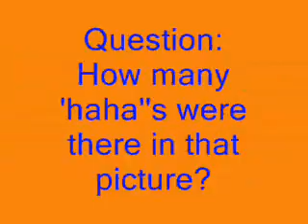Challenge No.1 Results